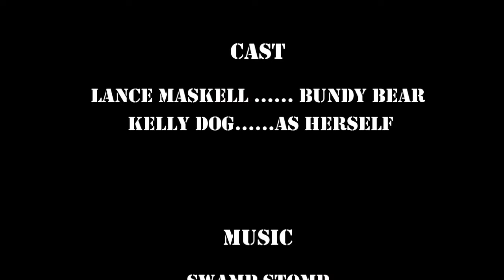How does your Ferguson TE20 Air Cleaner work?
In this video I have a chat about how the oil bath air cleaner works and what to service.